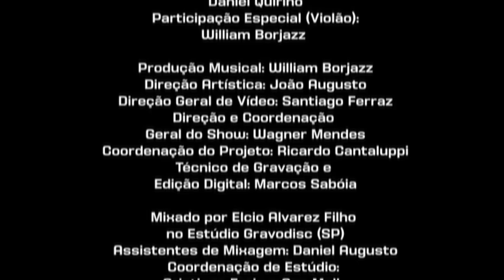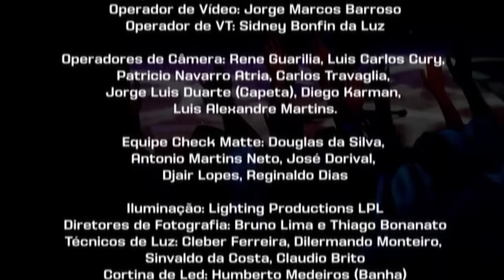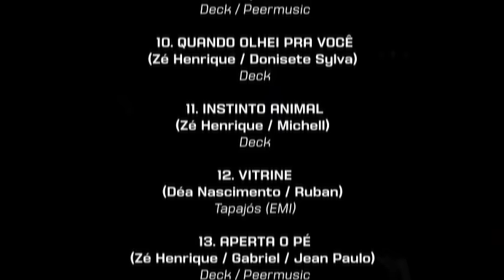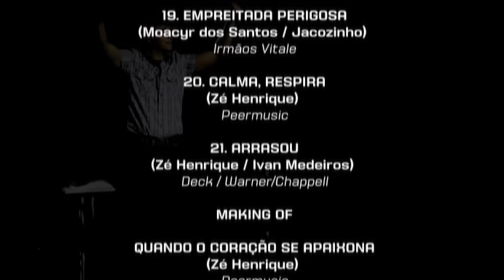Zé Henrique & Gabriel - Ao Vivo (DVD)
Assista o DVD "Ao Vivo" na íntegra!
1 - Tremelê
2 - Só Quer Amar
3 - Dona Do Meu Destino
4 - Morro De Saudade
5 - Um Louco
6 - Você É A Dona Do Meu Coração
7 - Declaração
8 - Vou Dormir Na Rua
9 - Tem Tudo A Ver
10 - Quando Olhei Pra Você
11 - Instinto Animal
12- Vitrine
13 - Aperta O Pé
14 - Te Esquecer Demora
15 - O Brasil Tá Cheio
16 - Vou Te Chamar De Amor
17 - Sonhei Com Você
18 - Mala Amarela
19 - Empreitada Perigosa
20 - Calma, Respira
21 - Arrasou

Produzido por William Borjazz
Direção Artística: João Augusto
Direção Geral de Vídeo: Santiago Ferraz
Direção e Coordenação Geral do Show: Wagner Mendes
Coordenação do Projeto: Ricardo Cantaluppi